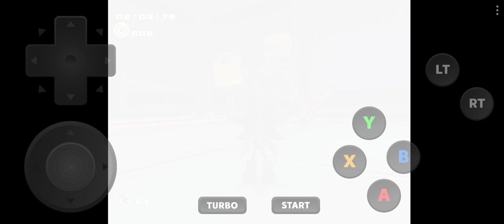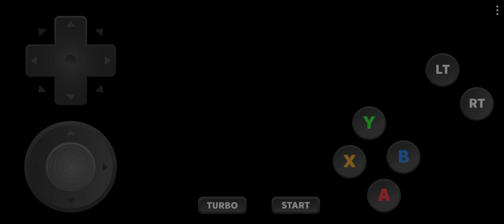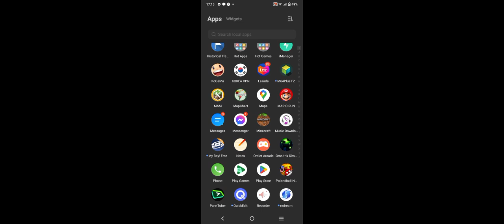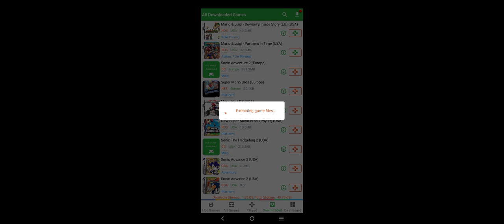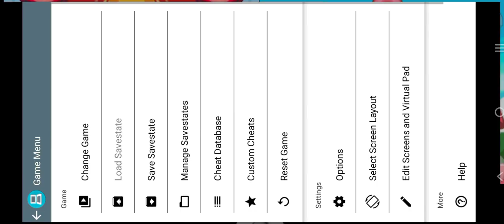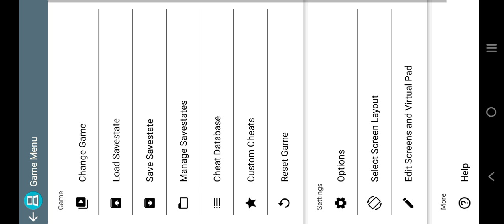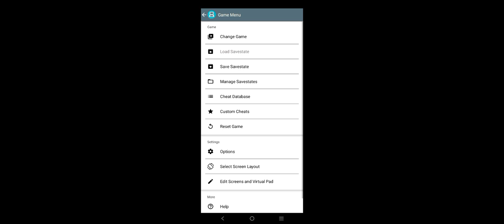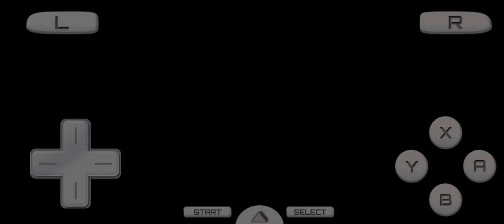SONIC ADVENTURE 2 AND MARIO & LUIGI BOWSER'S INSIDE GAMEPLAY... maybe